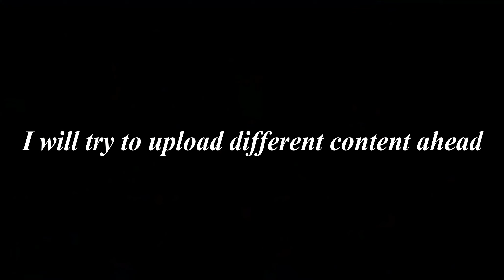MUNEEBZ ARENA IS BACK BABY!❤️️